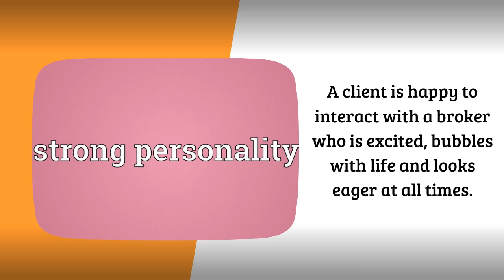insurance broker Perth: Traits of a Good Insurance Broker